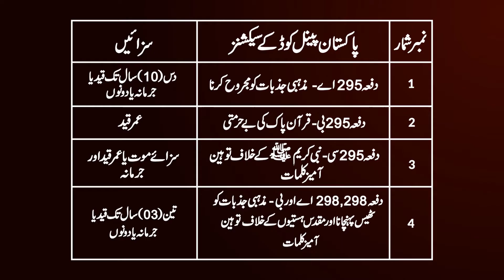Keep Children Safe Online | PTA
Help your children have a secure experience when connecting online!
Being on the internet has the usual benefits of gaming, entertainment and engaging in educational activities however it also contains potential risks such as inappropriate content, cyberbullying, and exposure to online predators.
PTA has placed a list of parental control software on its website for parents to monitor their child’s online activity and keep them secure: